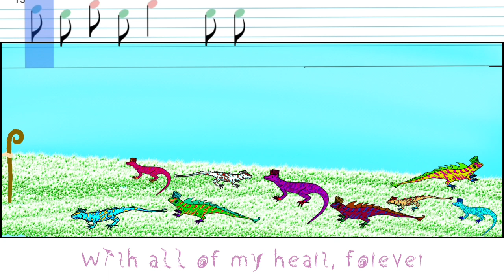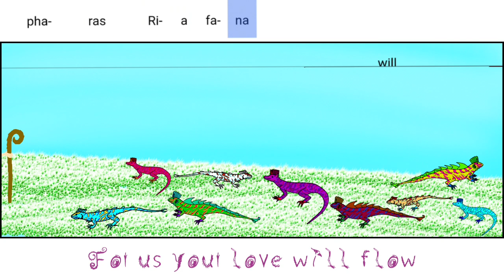Shepherd of our Flock - Fire of your Love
Language: Epsinian

0:07 - 1st Verse
0:44 - Refrain
1:18 - 2nd Verse
1:54 - Refrain
2:22 - Bridge
2:29 - Refrain

*1. Verse*
iava kiyara kere fire fa Ifera
Ti rispirva Zira zi’ef Aetar
Fanye Ryeria y Epharia
Thieva yia fanye Theria

*Ref*
Fia fa kurikira
Tyera tapi farye Everia, Tapira
Y eqi tapi terrhava
Fa (fia) zyeta zagura ziras Tyerava

*2nd Verse*
Ephiari'i eqi fare phita Taphara
Thaphar eqi tapi Rievara
Phita Taphara fiye Kurikira
Ephiari'i eqi farye Everia

*Bridge*
Fi ziri farye Zephaira
Fa kasatika ziri Evira
Fi fana tavari riavi gepharas
Ria fana Fiye Kurikira tavarae riepharas